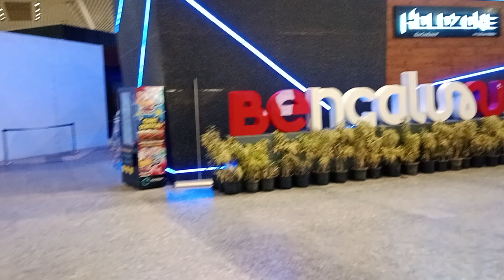Bangalore International Airport Night View || 2023